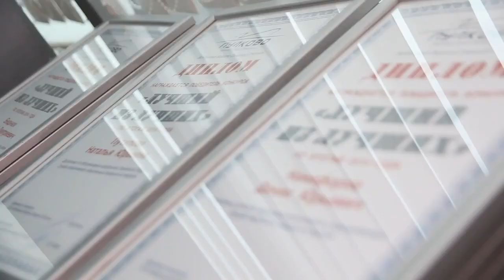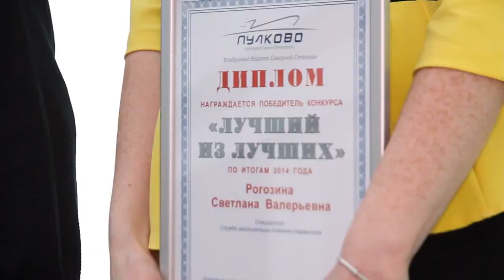Конкурс «Лучший из лучших» для сотрудников Пулково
В Пулково существует система поощрения за выдающиеся результаты работы. Одним из её элементов является конкурс «Лучший из лучших». Ежегодно в торжественной обстановке мы награждаем 30 сотрудников аэропорта, достойных подобного звания.

Гости церемонии могут не только лично поздравить победителей, но и посмотреть заранее подготовленные видео-визитки. В них каждый из награждаемых рассказывает о себе и своей профессии, а непосредственные руководители выражают свою благодарность сотрудникам за проделанную ими работу. Специально для вас мы подготовили небольшой видеоролик о конкурсах «Лучший из лучших» 2014 г. и 2015 г. и предлагаем вам познакомиться с теми, кем мы по праву можем гордиться!